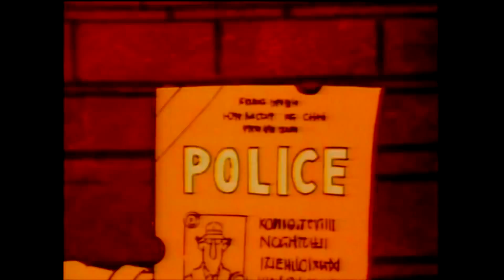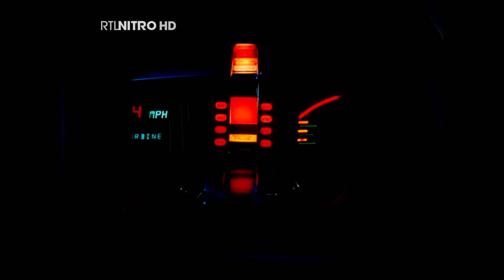Videos almuerzo 01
Vídeo que pasamos en nuestra boda el 12/3/16. Son las presentaciones de programas que veíamos de niños.